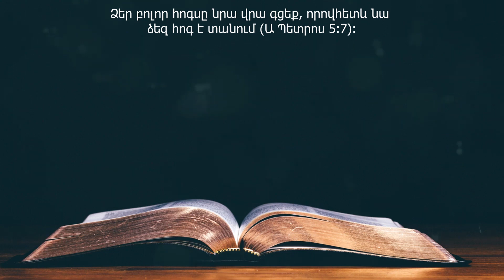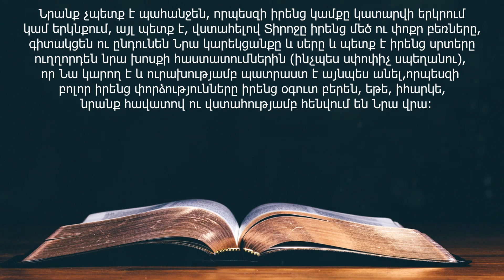26 Հոկտեմբերի (DAILY HEAVENLY MANNA FOR OCTOBER 16 - Armenian)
26 Հոկտեմբերի

Ձեր բոլոր հոգսը նրա վրա գցեք, որովհետև նա ձեզ հոգ է տանում (Ա Պետրոս 5:7):

     Սա Սուրբ Գրքի սփոփիչ և հուսադրող խորհուրդ է: Սակայն  Աստծո ընտանիքում  իր անդամակցության և Քրիստոսի դպրոցում ուսուցման  յուրաքանչյուր  հաջորդ  տարում  Տիրոջ ժողովրդի բոլոր անդամները պարտավորվում են ավելի պարզորոշ հասկանալ, որ իրենք չպետք է խնդրեն Տիրոջից որ նա ղեկավարի իրենց գործերը՝ համաձայն իրենց իմաստության: Նրանք չպետք է պահանջեն, որպեսզի իրենց կամքը կատարվի երկրում կամ երկնքում, այլ պետք է, վստահելով  Տիրոջը իրենց մեծ ու փոքր բեռները,  գիտակցեն ու ընդունեն Նրա կարեկցանքը և սերը և պետք է իրենց սրտերը ուղղորդեն նրա խոսքի հաստատումներին (ինչպես սփոփիչ սպեղանու), որ Նա կարող է և ուրախությամբ պատրաստ է այնպես անել, որպեսզի բոլոր իրենց փորձությունները  իրենց օգուտ  բերեն, եթե, իհարկե,  նրանք հավատով ու վստահությամբ հենվում են Նրա վրա